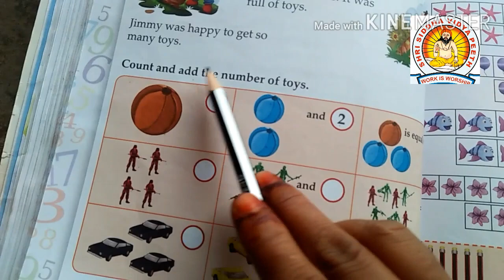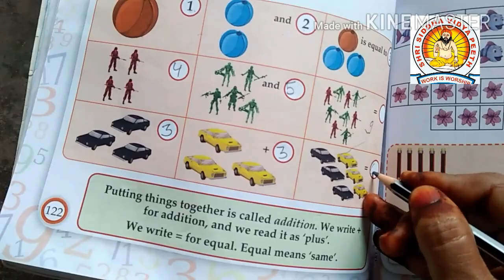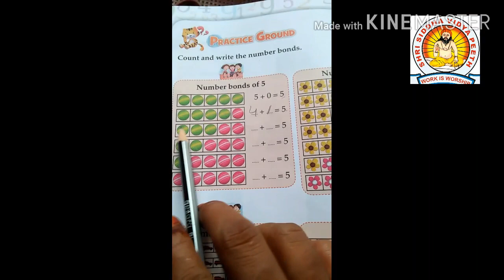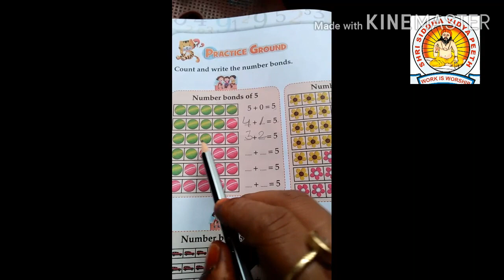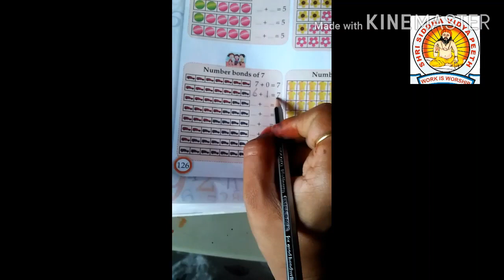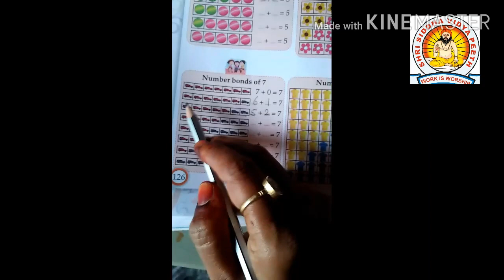Class 1 subject Maths Chapter 4AdditionPart 1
Class 1
Subject Maths